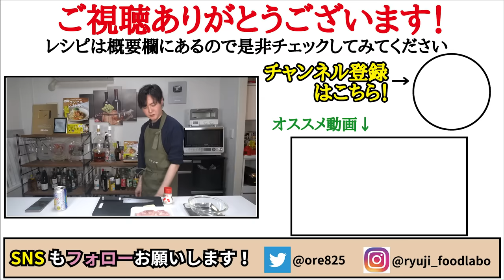あまりにもウマすぎて必ず作り方をきかれる危険なチキンの製造法【やみつき鶏】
【やみつき鶏】

★今回のレシピはこちら↓
【やみつき鶏】
鶏もも肉　　320g
塩胡椒　　　適量
片栗粉　　　大さじ1と半分
バター　　　15g
タバスコ　　4振り
☆仕上げに黒胡椒
★味変でマヨネーズ

やみつき鶏
鶏もも肉320gに塩コショウ、片栗粉大さじ1半をまぶし、バター15gで焼く
ケチャップ大さじ1、醤油大さじ1、酒大さじ1、砂糖大さじ1、おろしにんにく1片、味の素3振り、タバスコ4振り混ぜたタレを入れ絡め黒胡椒で完成

2021年7月21日発売の新刊！

フリーBGM
DOVA-SYNDROME